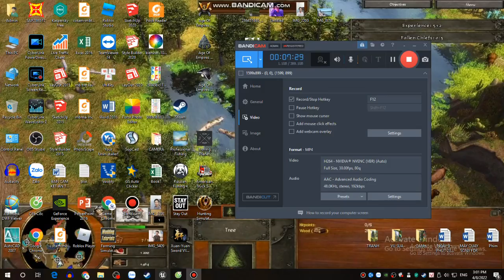Hunting Simulator - Park 1 : hunt deer but catch weasel | Trò trơi săn bắn thú rừng cực hay